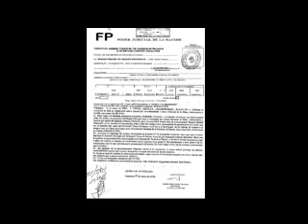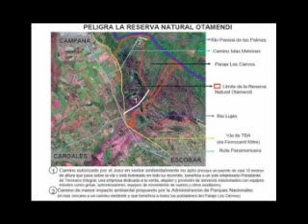CAMINO DE LA RESERVA